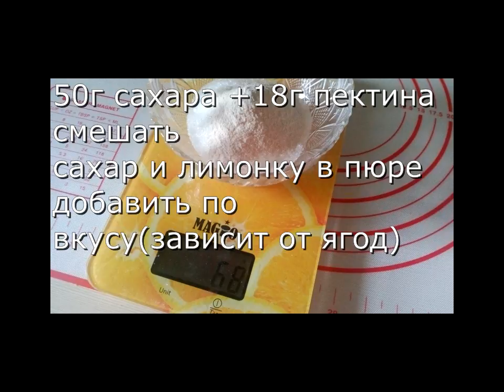Торт "Черничная Вивьен". NEWCHIC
Для получения скидки 12% вводите код купона Home12 на этой странице
Скоро у них "Черная пятница" скидки до -80% Здесь подробные информации

Для полуслоеных коржей:
350г муки
1 яйцо
100-150г сметана,кефир,сыворотка(любая кисломолочка)
щепотка соли
200г масла

Для Крема пломбир:
300г сливок жирностью от 33%+3ст.л. сахара
350мл молока
4ст.л. с гор. сахара
2ст.л. с гор крахмала
3 желтка
ванилька

Фруктовая прослойка:
 350г фруктового пюре(любого)
50г сахара+18г пектина
сахар+лимон. к-та по вкусу

Трюфельный крем:
На 500г сливок жирностью 33-40%
250-300 г шоколада(если для трюфельного,тогда именно черного,но можно использовать любой)
1ст.л. с гор. какао
5 ст.л. сахара (около 100 г)

Шоколадный бисквит на кипятке: 1,5порц
3ст муки
1,5-2ст сахара
3яйца
9ст.л. какао
300г. молока
150мл.  подсолнечного масла
300г кипятка
2,25ч.л. соды